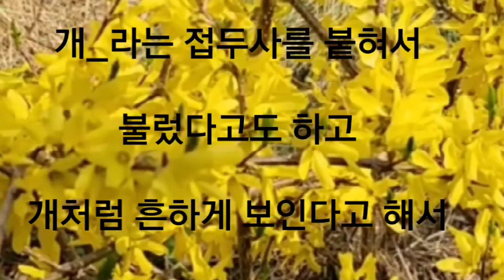개나리꽃유래 믿거나 말거나 입니다 ㅋ ㅋ 꽃말은희망 은 꼭 믿으시구요 ㅎㅎ